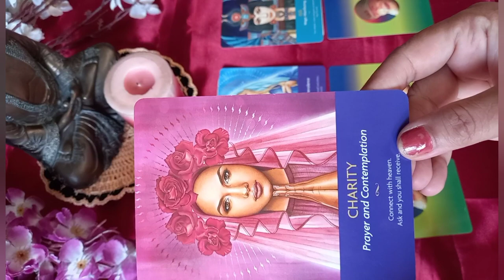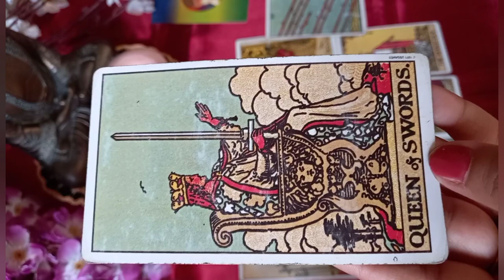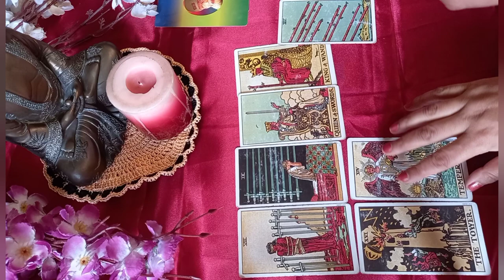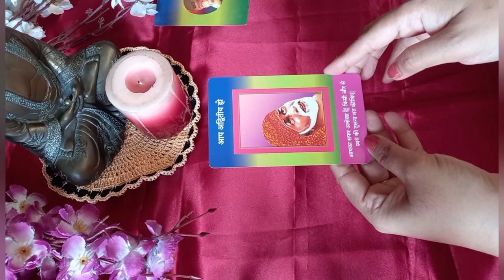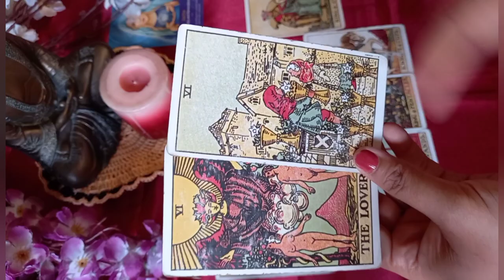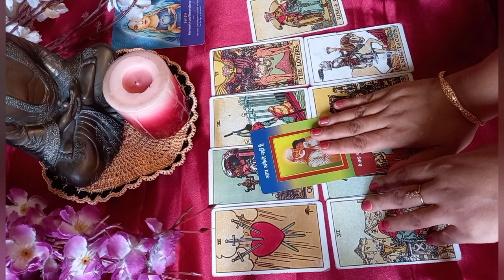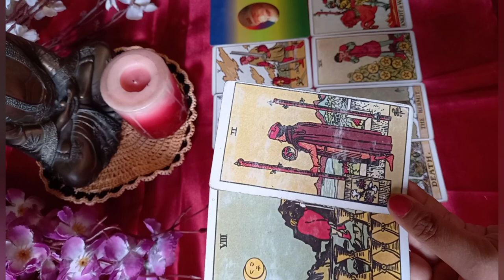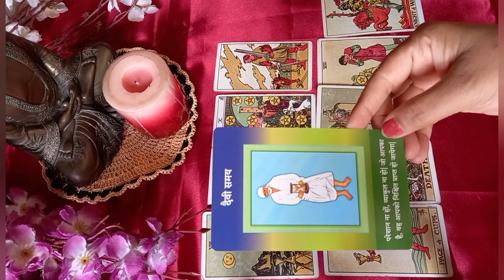HINDI PICK A CARD| आप जिनके बारे में सोच रहे है, वो आप के बारे में क्या सोच रहा है|CURRENT FEELING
Pile1 1:55
Pile 2 13:36
Pile3  22:52

Greetings from,

🎴🃏 TAROT READING 🎴🃏

 🔮 REIKI HEALING 🔮

🎀 MANIFESTATION COURSE 🎀

🧘 MEDITATION  COURSE🧘

💖 TWIN-FLAME  COACHING 💖

💸 MONEY MANIFESTATION 💸

So don't worry any further and send me a text in WhatsApp.

Thanks & Regards,

Reshmi(Tia)

CEO & Founder